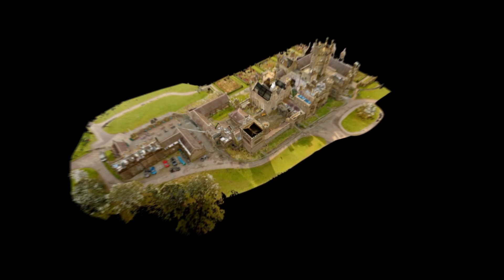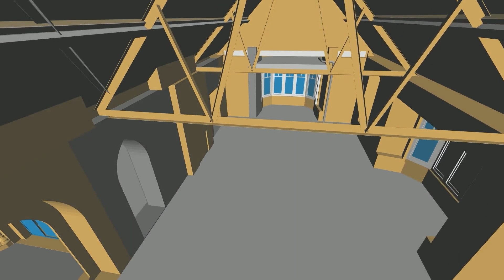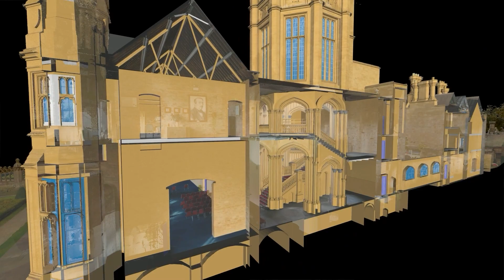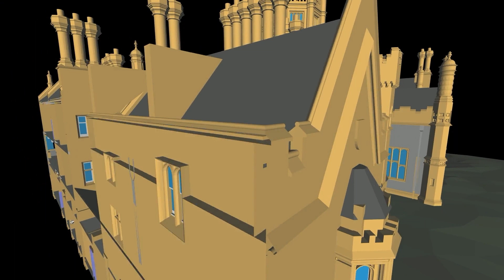Captured with NavVis: Margam Castle | Port Talbot, Wales, UK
The precision, the vivid colors, the intricacy of details... It truly deserves the crown 👑

This impressive building is Margam Castle, spanning over 25,000 square meters and seven floors. As expected for a building nearly two centuries old, its structure is complex. The Sova Surveys Ltd team astounded us as they gracefully tackled it using a hybrid approach, blending traditional TLS with our MobileMapping system, NavVis VLX 2. This combination delivered incredible accuracy at a significantly higher speed compared to TLS alone.

For this specific project, Sova Surveys sought minimal disruption for their client's business. Their search finally led them to a game-changing solution

"Every tool we looked at was wrong until we tried NavVisVLX. It offered the best possible combination of performance and cost.” - says Jared M. (Sova Surveys Director).